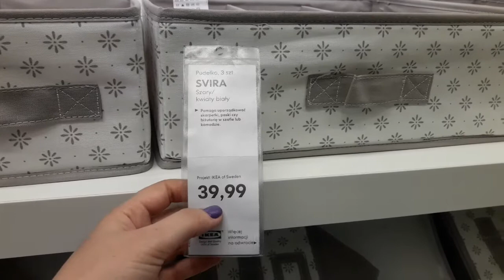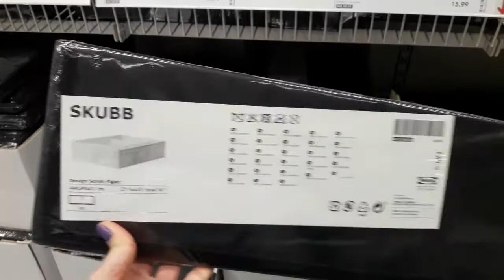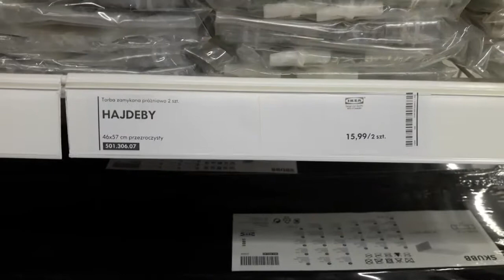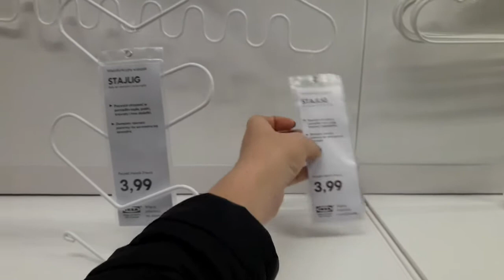IKEA в Польше ✺ ПОЛНЫЙ обзор: Все для ОРГАНИЗАЦИИ хранения ОДЕЖДЫ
IKEA. Икеа обзор. Это видео поможет вам ознакомиться с ассортиментом разных способов навести порядок в шкафу.